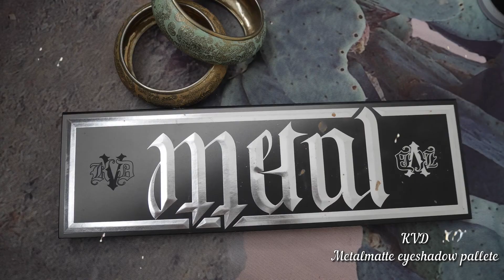SIMPLE GREEN SMOKEY LINER RAYA LOOK | 15Daysofrayamakeup look no. 11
salam everyone, hope al is well

Products used:

Revolution brow pencil; dark brown

catrice 3d glow highlighter: warm embrace

the balm take home the bronze: thomas

catrice dewy setting spray

nyx retractable liner; aqua green

colourpop mint to be eyeshadow pallete

KVD metalmatte eyeshadow pallete